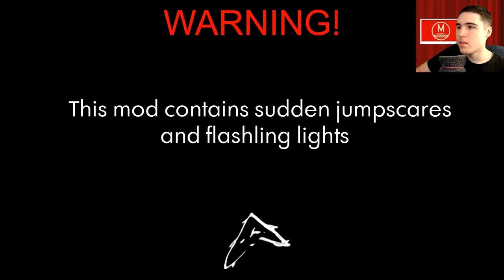Hello Neighbor Mod Kit №27 - Hidden Secrets Полная версия